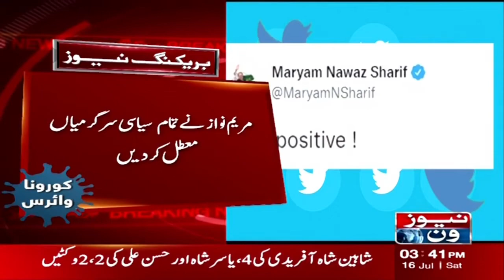Vice President of Muslim League-N Maryam Nawaz Got CoronaVirus | Breaking News | NewsOne